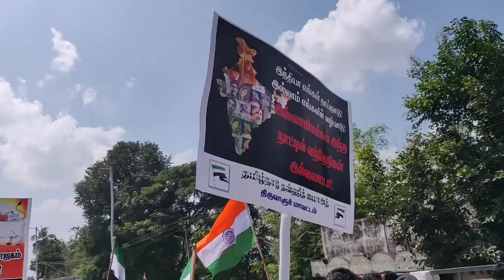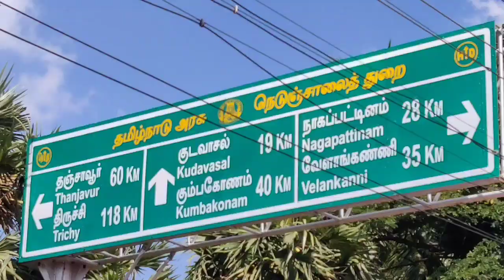Rally and Protest Against CAA NRC NPR | Thiruvarur District TNTJ